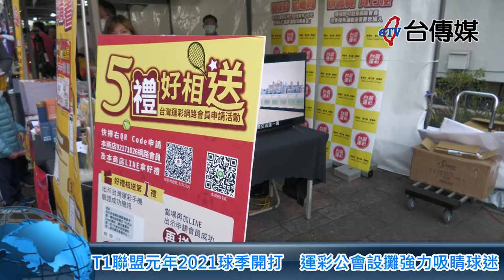《台傳媒新聞》20211229 T1聯盟元年2021球季開打 運彩公會設攤強力吸睛球迷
【記者 陳文旭、李家京、許珉華 / 台中報導】
台中葳格太陽在2021年12月25.26號，首戰台灣啤酒英熊展開聯盟龍頭爭霸賽，25號傍晚台體大球賽現場已經擠滿了大批的球迷，兩隊戰況相當激烈，就是一場T1聯盟的好戲，為了讓喜歡運動賽事的球迷，也能夠搭上運彩的熱潮，中華民國運彩經銷商商業同業公會特別在球場入口設攤，準備了豐富的好禮跟大獎，希望吸引更多人加入網路會員。
這場T1聯盟的籃球賽事在開賽之後，就吸引了超過四千名的球迷前來見證歷史性的一刻，運彩公會也搭上了首場的順風車，除了準備精美的禮品，現金大獎之外，還出動了年輕活潑可愛的SHOWGIRL，在現場炒熱氣氛，也為籃球選手們加油打氣。
運彩公會理事長何昱奇表示，這次運彩公會不僅贊助了T1聯盟籃球賽事，之後會撥出10%給國家運動發展基金，也持續招募網路會員，贊助各種運動賽事，推動台灣整體的體育發展。